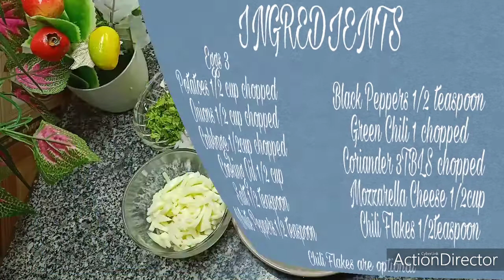Spanish Omelette Recipe|Breakfast Recipe|Anda Recipe|Dining Hour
Spanish Omelette Recipe in Urdu\Hindi| Easy and Tasty Breakfast Omelette Recipe.
It is Tasty and easy recipe of Spanish Omelette. You should try it in your Breakfast, it will make your breakfast awesome.